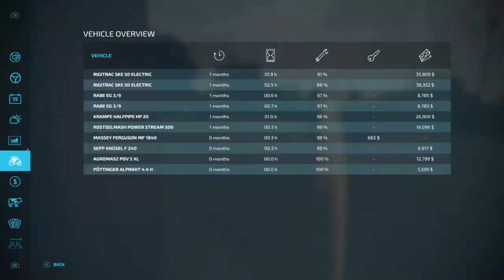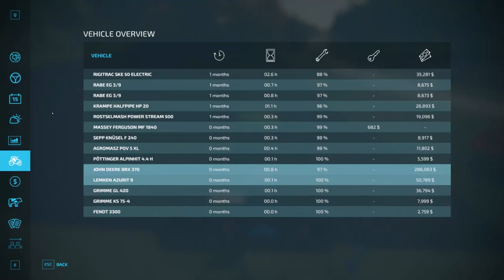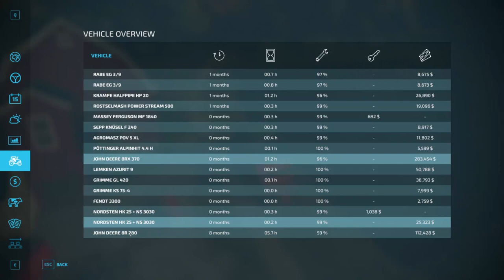Found Out We Are Millionaires And Went On A Spending Spree Farming Simulator 22 Ep 3 W/@teleMenace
If you are thinking to buy any FS stuff and want to support the channel you can use my links at no extra cost to you and a slight kickback for me.

In Today's Video We Will Be Playing Farming Simulator 22. In This Video We Will Be Playing With Another Youtuber Named @teleMenace. We Will Be Continuing Our Farming Adventure With No Idea How To Do Anything. This Is Episode 3 Of The Series. We Have Purchased 2 Rigitrac Small Tractors 2 (Which We Sell In This Video) 2 Cultivators And We Also Bought A Mower And Own A Trailer Along With A Header And We Buy A Few Things In This Episode Like A Few Seeders Along With 2 New Big John Deere Tractors. And Both Buying And Renting Other Equipment. We Start  Off With Plowing And Tedder Use On Our Freshly Cut Grass. And Then We Bale The Grass Buy And Use Some Other New Equipment Cut Down Trees And More. This Is More Of A Gameplay Video Not Really A Guide, How To, Tutorial, Walk Through, Where To Or Update Video.

If You Enjoyed This Video Please Share It. It Could Be In This Game Or Any Other Game And I May Make A Series On That. As Odds Are If You Liked This Video You Will Probably Like Videos I Have Made In The Past And Will Make In The Future. And Until Next Time PEACE!